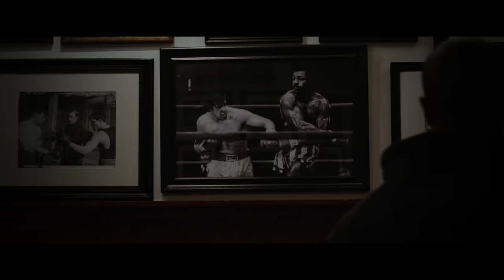Creed Blu-Ray Trailer (2015) - Michael B. Jordan, Sylvester Stallone Movie HD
The former World Heavyweight Champion Rocky Balboa serves as a trainer and mentor to Adonis Johnson, the son of his late friend and former rival Apollo Creed.